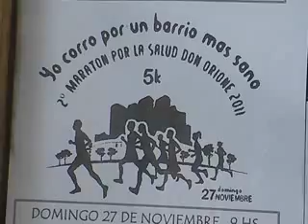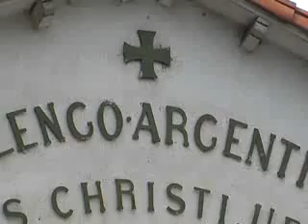2º MARATON POR LA SALUD "DON ORIONE"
ANA MARIA GIMENEZ- DOCENTE